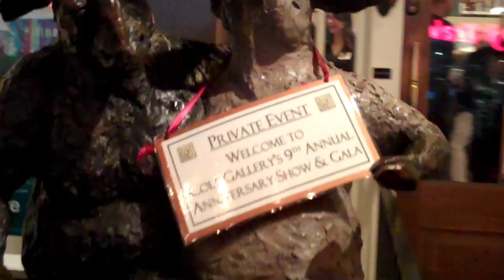Cole Gallery's 9th Anniversary Collector's Gala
Cole Gallery’s 9th Annual Invitational Anniversary Show runs March 12-April 18, 2016 and features over 70 new pieces of paintings, sculpture, glass, and wood art from the over 45 nationally known gallery artists.  These are the highlights from the opening night collector's gala.